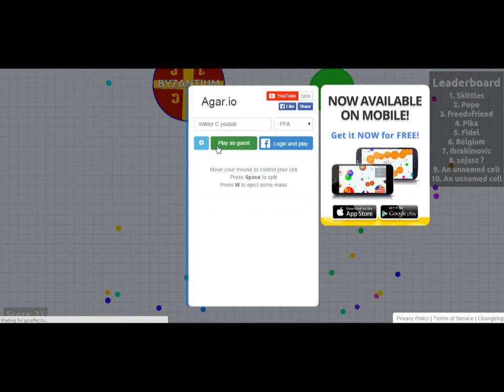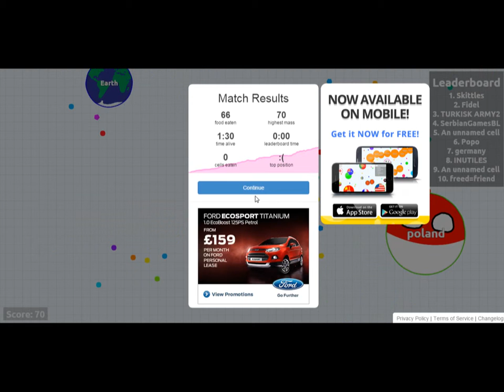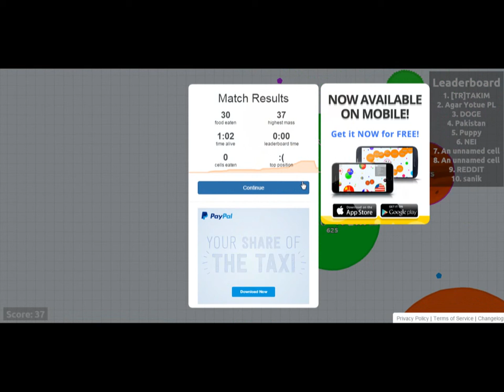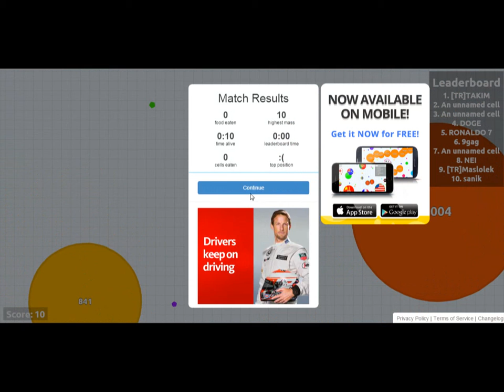agario stupidventure #2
game link:agar.io